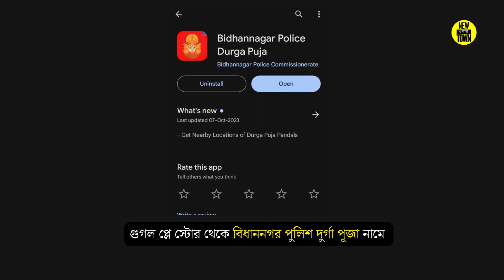নতুন দুর্গা পূজা অ্যাপ চালু করলো বিধাননগর কমিশনারেট I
নির্ঝঞ্ঝাটে যাতে নিউ টাউন ও রাজারহাট সহ
বিধাননগর এলাকার সমস্ত পুজো দেখা যায়
সেইজন্য নতুন দুর্গা পূজা অ্যাপ চালু করলো বিধাননগর কমিশনারেট
অ্যাপটিতে বিভিন্ন পুজো মণ্ডপের অবস্থান, দিকনির্দেশ এবং দূরত্ব সম্পর্কে তথ্য থাকবে
যাতে সহজেই দর্শনার্থীরা সেখানে পৌঁছে যেতে পারবেন
এছাড়াও, থাকবে নিকটস্থ হাসপাতাল, ডায়াগনস্টিক সেন্টার, ফার্মেসি সম্পর্কে তথ্যও
এমনকি নিকটস্থ বাস স্ট্যান্ড, রেলওয়ে স্টেশন ইত্যাদি সম্পর্কেও জানা যাবে
প্রয়োজনে SOS বোতাম টিপে সরাসরি পুলিশের কন্ট্রোল রুমে যোগাযোগও করা যাবে
থাকবে নিকটতম পুলিশ ইউনিট এবং অন্যান্য জরুরি পরিষেবার তথ্য এবং অবস্থানও
গুগল প্লে স্টোর থেকে বিধাননগর পুলিশ দুর্গা পূজা নামে
এই অ্যাপ ডাউনলোড করা যাবে
সম্প্রতি নিউ টাউনে এই অ্যাপটির উদ্বোধন করেন মন্ত্রী সুজিত বসু ও
বিধাননগর পুলিশ কমিশনার গৌরব শর্মা

Subscribe to our channel to get New Town City Kolkata today news, Rajarhat New Town News,  and any latest New Town City Kolkata updates or Rajarhat City New Town Kolkata News